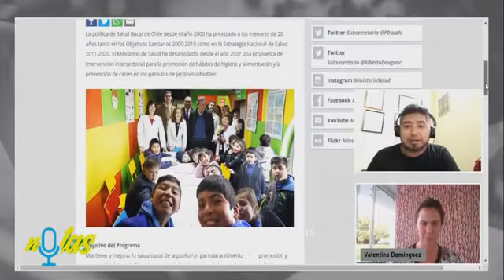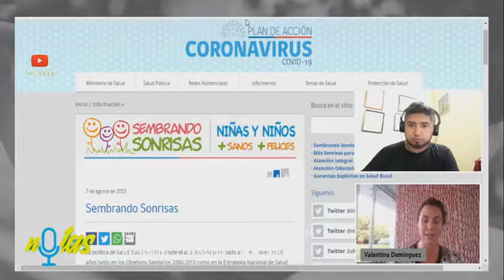Notas - Tvo Tiltil - Valentina Dominguez